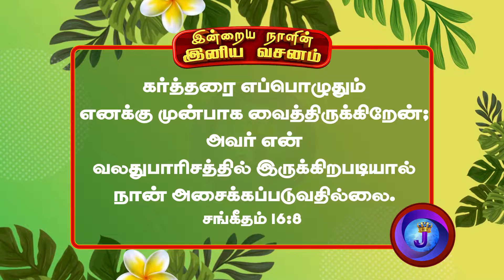இன்றையநாளின் இனிய வசனம் | 26.04.22 | Joshua TV | Intraiya Naalin Iniya Vasanam | DailyVerse - Epi 96